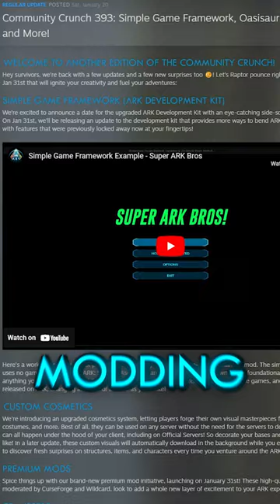Mario is Coming to ARK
Why is ARK: Survival Ascended adding Mario-like game mode potential?

-- Music & Remix --
Gareth Coker

-- Edited by --
Cheesy

-- Top Patrons --
Adam Cumming
SplntrdReality
White Cloak
Xavier Drummond
Jace Spark
Fishwhale
Pip

ARK modding, ARK Mario Mod, ARK Survival Ascended new mods, MARIO coming to other games, ARK Ascended fun facts, Did you know in ARK Ascended? how to run ARK Survival Ascended, ARK Ascended graphics, ARK Graphics comparison, ARK Graphics bad, ark bad graphics, Ark graphics update, ark looks bad, ark ascended looks good, is ARK ascended good? ARK Ascended hosting servers, ARK Survival Evolved Story, ARK Survival Ascended Story, ARK Player Explained, Animated series trailer 2 news reaction to animated series ARK trailer! ARK: The Animated reaction funny